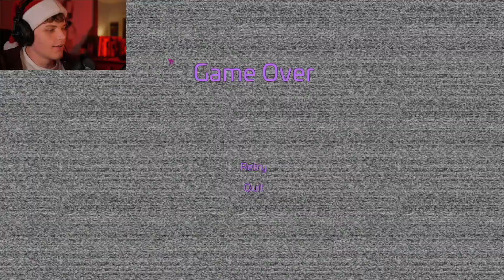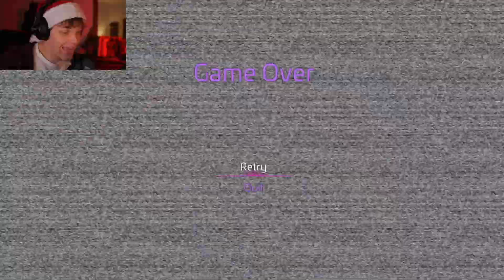SCARIEST ANIMATRONIC EVER? | Five Nights at Freddy's: Security Breach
In today's video, we return to FNaF Security Breach to continue investigating the mysteries beneath the surface of Freddy Fazbear's Pizzaplex.

While Freddy Fazbear's Pizzaplex has yet to cause me to stir at night, I may have found something that won't let me sleep to begin with...Now its time for us to dig into the FNAF Lore and get to the bottom of what's going on in this new chapter of Five Nights at Freddy's.

Thanks for stopping by! Here you'll find spooky stories, mind bending mysteries, a minecraft video (or three) and much much more. Whether you're looking to watch the newest episode of the GaiaCraft SMP, or spend the night in a corner screaming, we've got what you need.